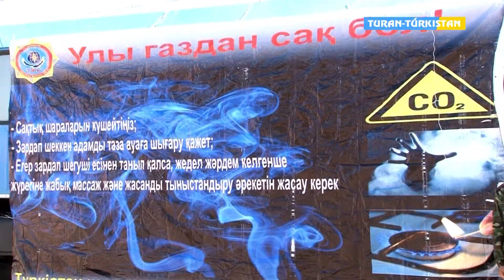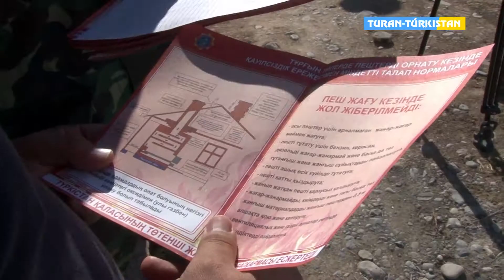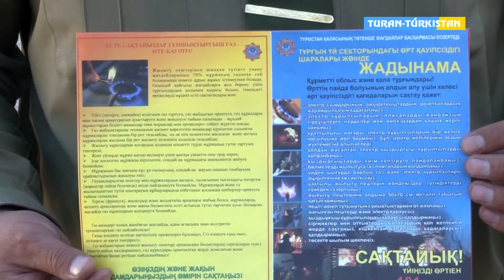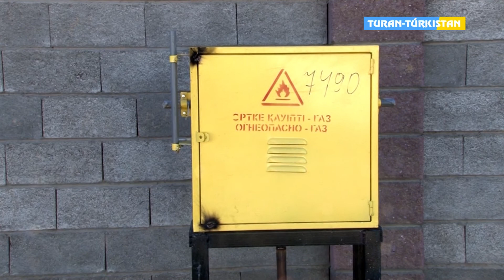Тұран Түркістан Төтенше жағдайлар басқармасы өртқауіпсіздігі жайында түсіндірме жұмыстарын жүргізді